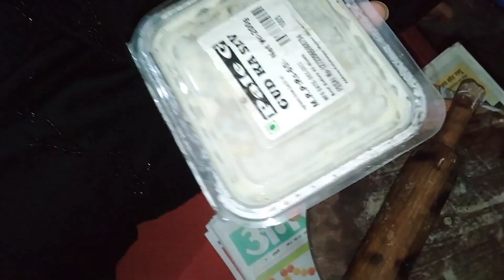aaj hum behno ne sath ek acha waqt guzara 🤗Shahi dawat 🥳 ke liye maze@kashishfoodindianvlogger